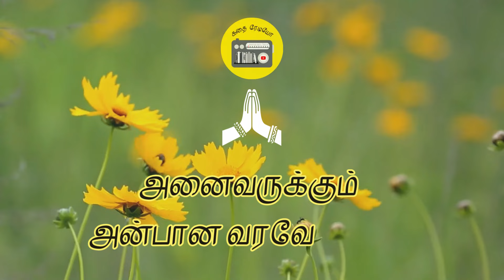பரிசும் பரிசமும் | Tamil Story | Tamil Audiobooks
Parisum parisamum, Tamil family story @kathairadiotamil